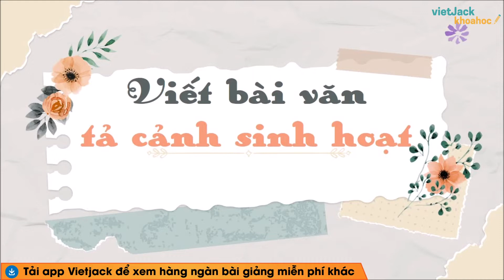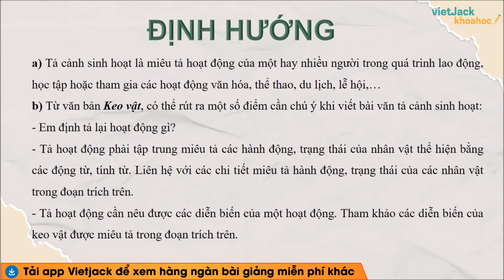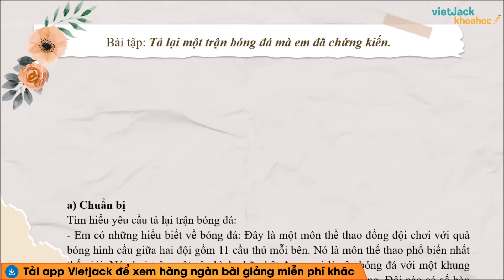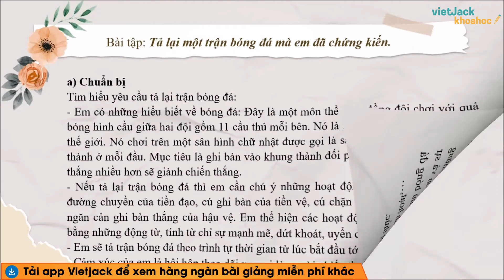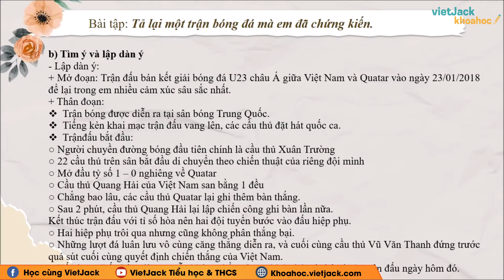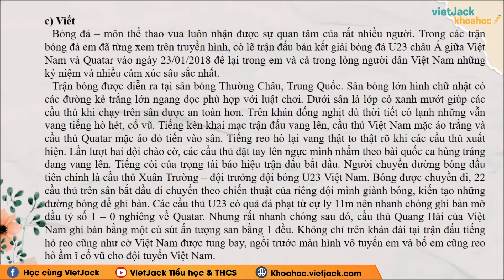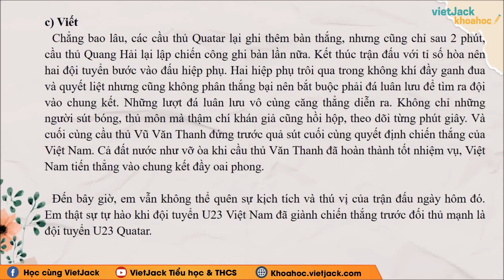Soạn bài Viết bài văn tả cảnh sinh hoạt - Ngữ văn lớp 6 - Cánh diều - Cô Phương Thảo (HAY NHẤT)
Ngữ văn lớp 6 - Cánh diều - Viết bài văn tả cảnh sinh hoạt

Viết bài văn tả cảnh sinh hoạt là bài học quan trọng trong chương trình Ngữ Văn 6 - Cánh diều. Trong bài giảng này, cô sẽ giúp các em tìm hiểu tất cả các kiến thức trong tâm nhất bài học. Từ đó, các em sẽ giải các dạng bài tập từ cơ bản nhất đến nâng cao. Các em chú ý theo dõi bài học cùng cô nhé !

00:00 Giới thiệu
00:32 Định hướng
01:50 Bài tập
07:47 Giới thệu trang web

▶ Danh sách các bài giải SGK Ngữ văn 6 - Bộ sách cánh diều - Cô Phương Thảo: